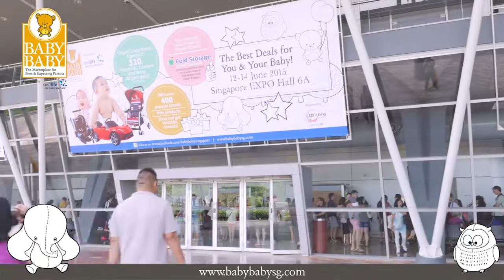Baby Baby June 2015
An event for new and expectant parents, Baby Baby showcases a wide variety of products and services under one roof! At Baby Baby 2015, you’ll find everything you need to get ready for your new arrival and guide you through the early weeks and years of parenting. In addition to attractive bargains from over 400 popular brands, we have fantastic rewards for our fans too. It’s all there for you at Baby Baby 2015 – an essential part of your journey into the wonderful world of parenthood!

Baby Baby’s mission is to help mothers remain confident, trendy, happy and cheerful as they cope with motherhood. Gone are the days of hassled mothers feeling overwhelmed and ugly as they juggle busy lives and a screaming child. We believe that the well-being of mothers is essential to the happiness of babies. Offering only the best deals, mothers will be spoilt for choice as they shop for mum and baby.